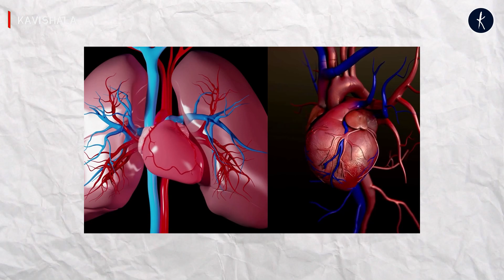MentalHealth को समझने का बेहतर जरिया है कविता | Ankur Mishra | Kavishala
मानसिक स्वास्थ्य को समझने का बेहतर जरिया है कविता !

Poetry and mental health have a deep and intricate relationship. Poetry has long been used as a creative outlet for individuals to express their thoughts, emotions, and experiences, including those related to mental health.

It's important to note that while poetry can be a valuable tool for mental health, it is not a substitute for professional mental health care. Poetry can complement other forms of therapy and self-care practices. If you or someone you know is struggling with mental health issues, it's essential to seek help from a qualified mental health professional. Poetry can be a part of the healing process, but it should not be the sole or primary means of addressing mental health challenges.

Kavishala: One-stop platform for literary minds!